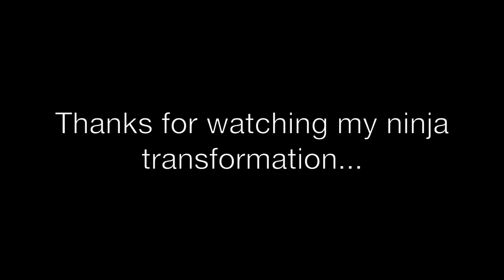Girl shaves her head baby smooth with a razor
So, its been a while. Over 3 months to be exact since the last time I shaved my head. It has sort have become a slight obsession for me. I think this may be the last time I do it. Maybe. Im not sure. All I know is it feels so dang good. This time I didnt do it for any specific charity or fundraiser I just felt like doing it again. So i hope this video entertains you or maybe encourages you if you need it to shave your head. And not give a crap about what other people think.